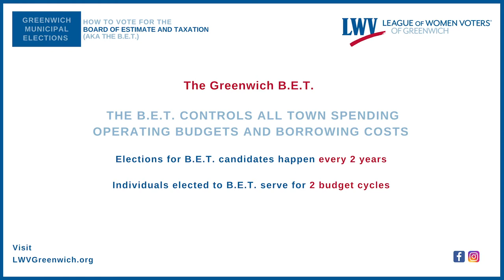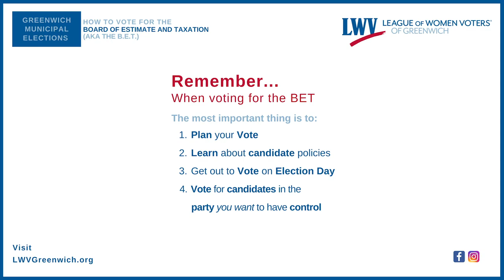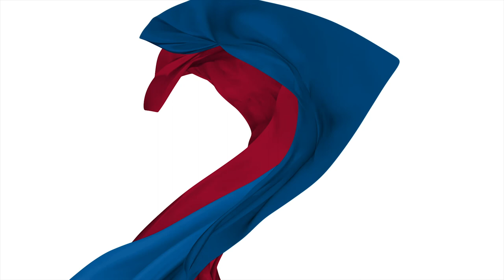How to Vote for Greenwich BET - LWVG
Voting in local elections is important. This video explains responsibilities of the Greenwich CT Board of Estimate and Taxation (The B.E.T.) and how voting for the B.E.T. works.